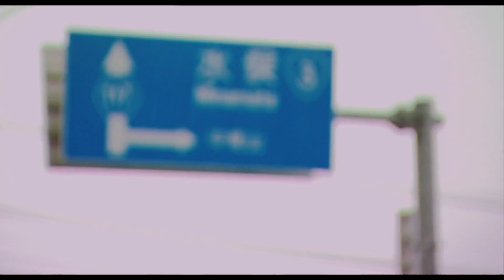The Cove - La baie de la honte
Après s'être fait connaître dans les années 60 par la série Flipper, l'ex-dresseur de dauphins Ric O'Barry est aujourd'hui un défenseur acharné des cétacés. A Taiji, au Japon, il se mobilise contre le massacre de plusieurs milliers de dauphins par an, perpétré à l'abri des regards.

Avec l'équipe de l'Oceanic Preservation Society, O'Barry entreprend de révéler la vérité sur Taiji au monde entier. Malgré l'hostilité de la police locale et des pêcheurs, O'Barry et ses complices réunissent une équipe de choc : cadreurs et preneurs de sons sous-marins, spécialistes d'effets spéciaux, océanographes et plongeurs en apnée réputés se lancent dans une opération secrète destinée à rapporter des images de la petite baie isolée...